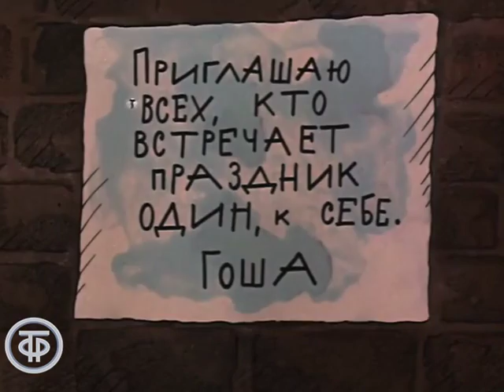"Великолепный Гоша". Фильм 9 | Мультфильмы для взрослых (1984)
"Великолепный Гоша". Фильм 9 | Мультфильмы для взрослых

Рисованный мультипликационный фильм о приключениях смешного человечка Гоши в канун Нового года.

Мультфильм "Великолепный Гоша. Фильм 09"

Автор сценария - Владимир Альбинин
Автор сценария - Виктор Коклюшкин
Режиссер - Анатолий Солин
Оператор - Эрнст Гаман
Художник - Инна Пшеничная